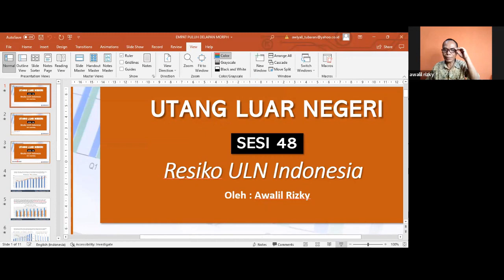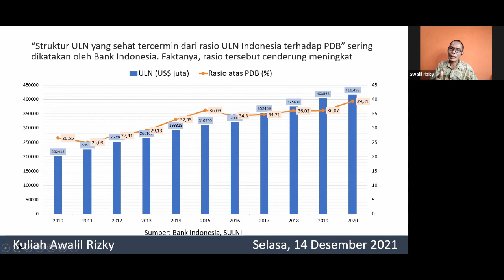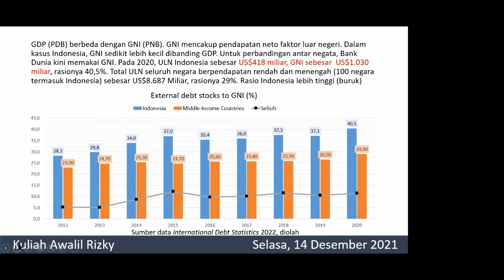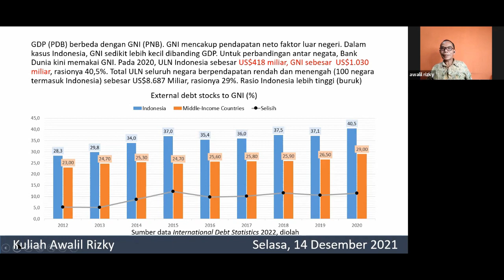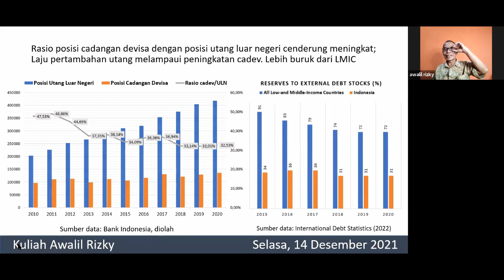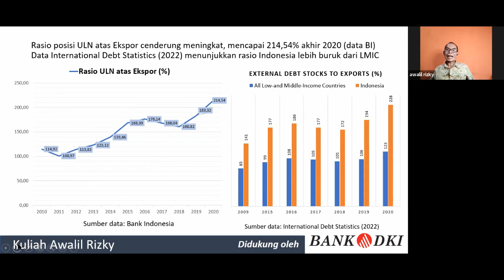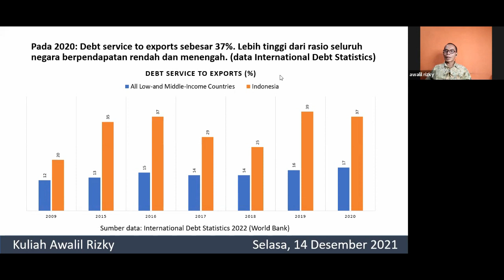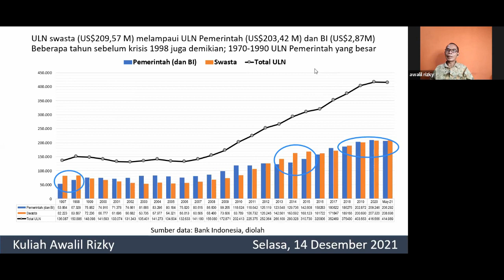( SESI 48 ) : RESIKO UTANG LUAR NEGERI INDONESIA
TOPIK IX : UTANG LUAR NEGERI. Sesi 48 membahas Resiko ULN Indonesia. Definisi resiko, Ratio Utang, Perbandingan Dengan Rata-Rata Negara Berkembang Lain,